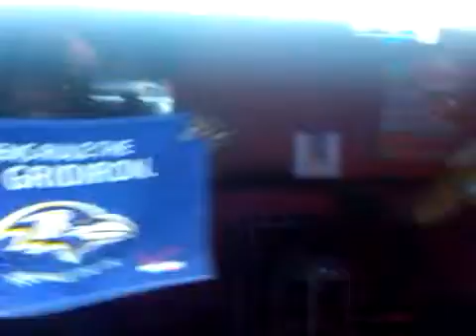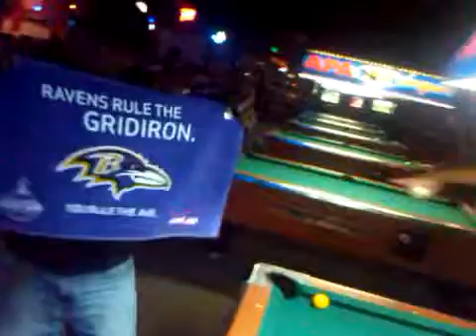[ - Drunk chillin out...]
- Drunk chillin out SandBaggers] posted December 27th 2010 04:45am from TwitVid